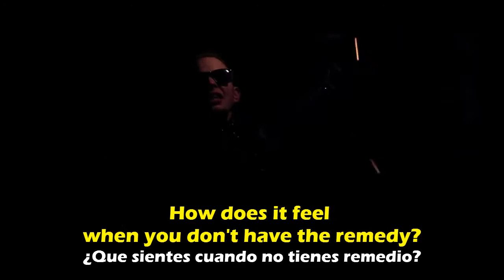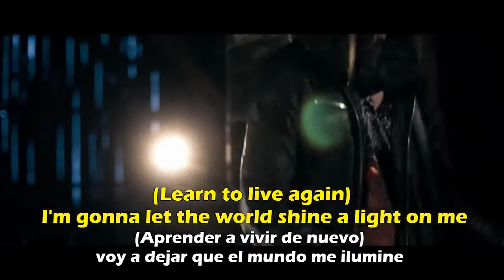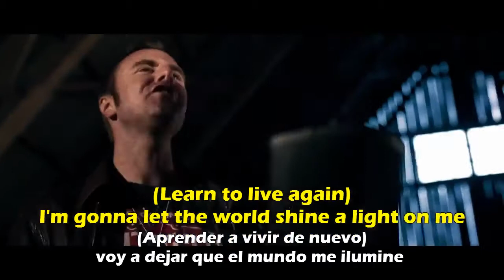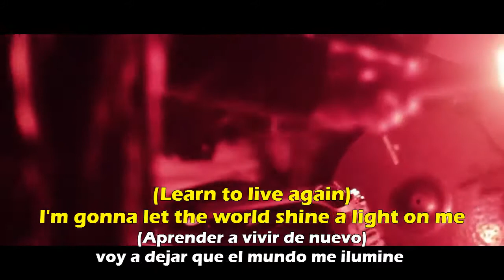W.E.T. - Learn To Live Again - (Lyrics on screen & Sub español) Official video By AmayaDarkness#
Álbum: Rise Up (2013)
LYRICS:
How does it feel when you don't have the remedy?
How do you fight when the dream's just a memory?

Come on take my hand
Let me take the lead

I'm gonna let the world shine a light on me
I'm gonna learn to live again
Before it all comes to an end, I'll learn to live again

Where is the truth when the lies always seem to win?
Where is the line that we draw, how do we begin?

It's time to set the world on fire
It's time to make the world believe again
The hurt, the pain, it's time to say goodbye

Somebody how me a sign